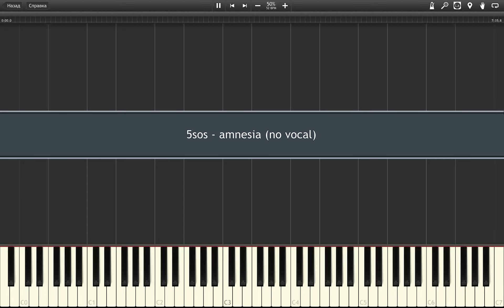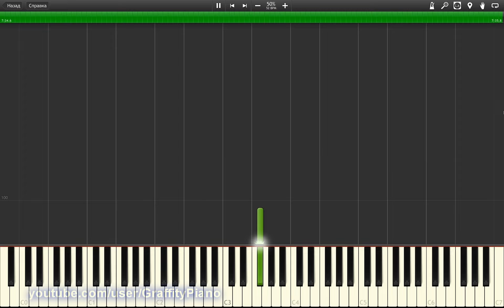5 Seconds Of Summer - Amnesia 50% speed piano tutorial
Amnesia by 5SOS =)Enjoy!) This tutorial with no vocal, just piano, so don't forget to sing the song while playing)

5 Seconds Of Summer - She Looks So Perfect piano tutorial